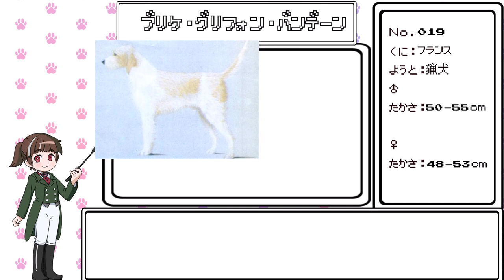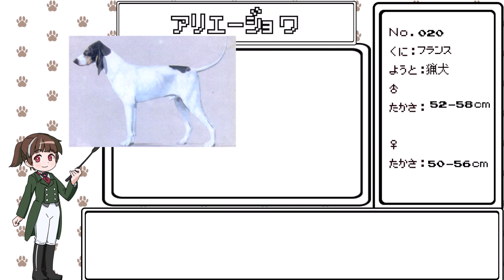【犬種解説 #6】犬屋敷教授のわんわん図鑑 No017-020【ソフトウェアトーク解説】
国際畜犬連盟（FCI）に認定されている犬種を番号順に紹介していきます

この動画は登録されている犬種を少しずつ紹介していきます

お品書き
No.17：グリフォン・ニヴェルネ
No.19：ブリケ・グリフォン・バンデーン
No.20：アリエージョワ